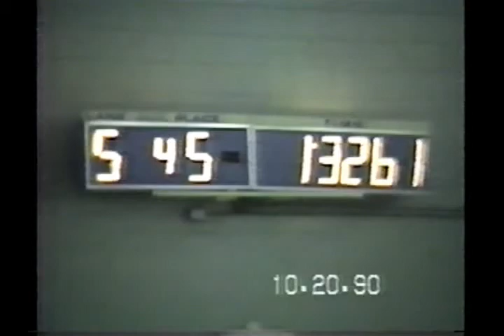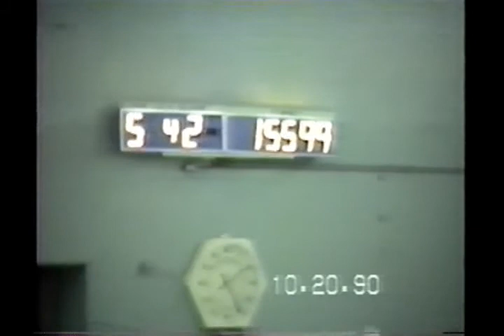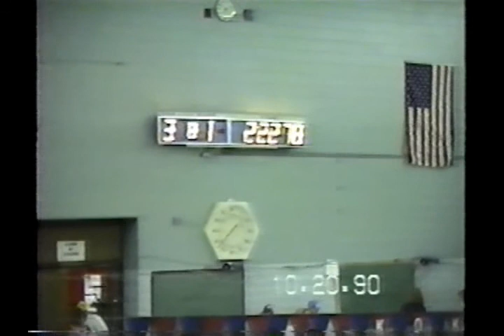1990/10/20 Swim Meet Kokomo Indiana 100 Back 200 Free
Video of a swim meet from 1990.

I am pretty sure I am in the 100 Back and 200 Free. My sister also does a 50 Back.